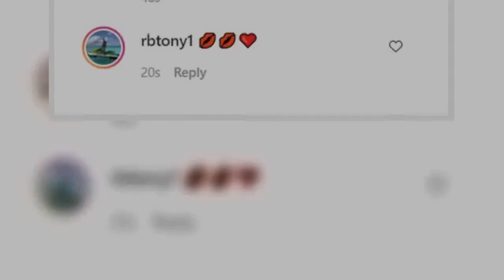DARIN DEČKO TONI BAŠ ZALJUBLJEN! Pevačica objavila fotku u BIKINIJU, njegova reakcija sve RAZNEŽILA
Pevačica Dara Bubamara otputovala je na još jedan odmor sa svojim 21 godinu mlađim dečkom Tonijem. Posle Turske, Zanzibara i Maldiva, ovaj put su se odmaraju u Dubaiju.

. Pevačica je sve vreme veoma aktivna na društvenim mrežama i svoje fanove obaveštava kako se provodi, a poslednja u nizu fotki koju je objavila bila je ona na kojoj je u kupaćem kostimu, a navela je da je autor fotografije Darjan Vasić.
. Njen dečko Toni nije mogao da ostane imun, pa nije prošlo ni nekoliko sekundi, već je ostavio komentar.

. Naime, Toni je odmah postavio emotikone srce i poljupce, a Dara mu je izvratila plavim srcem.